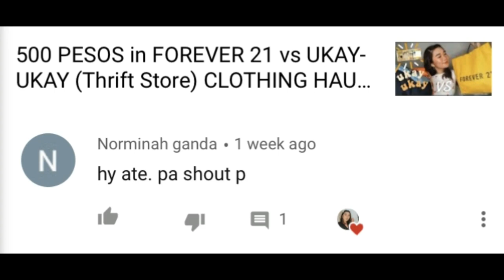GETTING RID OF MY MAKEUP COLLECTION (declutter) | why i no longer do makeup reviews | Sittie Saheda